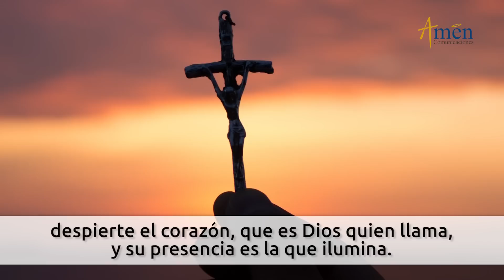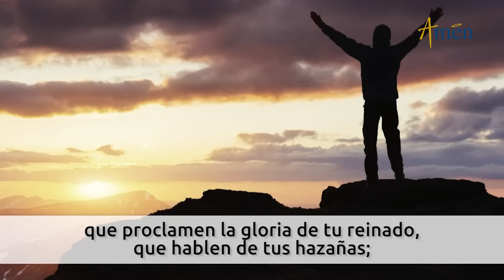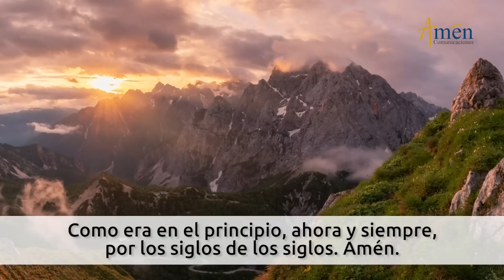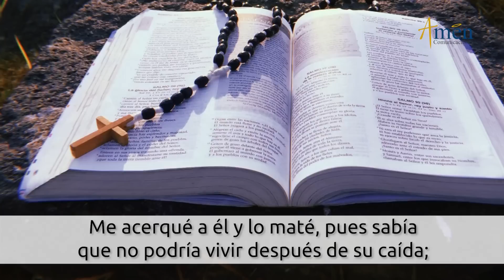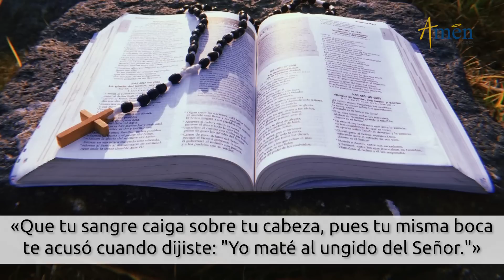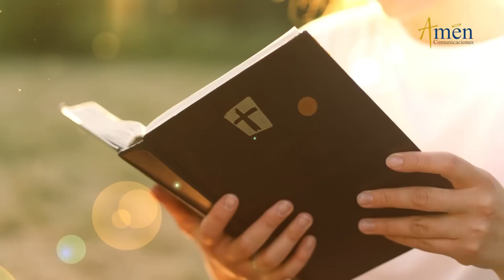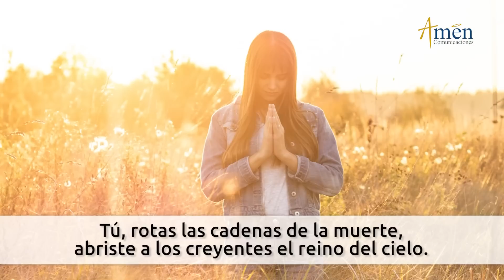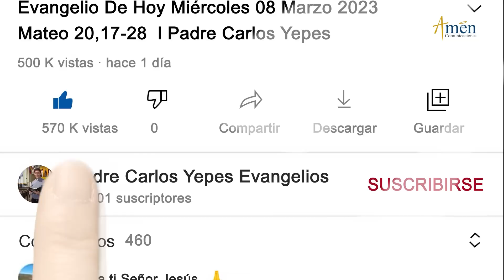Oficio de Lectura de hoy Domingo 16 Julio de 2023 l Padre Carlos Yepes l Católica l Dios